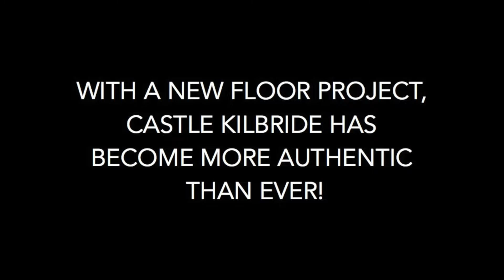Castle Kilbride new flooring project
Castle staff unveil the history and behind the scenes creation of a new project inside Castle Kilbride.